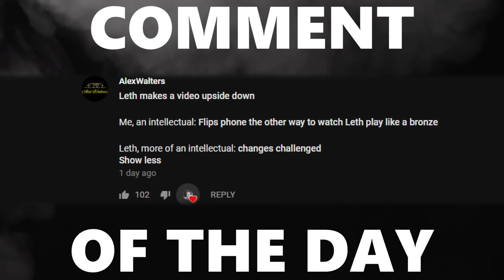I Challenged a Streamer To Sub Wars, Will My Community Win?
Almost at the map tutorial goal!

Camera Settings:

FOV: 110
Distance: 270
Height: 110
Angle: -4
Stiffness: 0.55